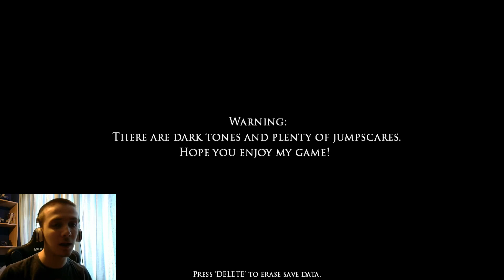FREDDY FINDING ME UNDER THE TABLE | Five Nights Before Freddy's 2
Got a Fangame you would like me to play?